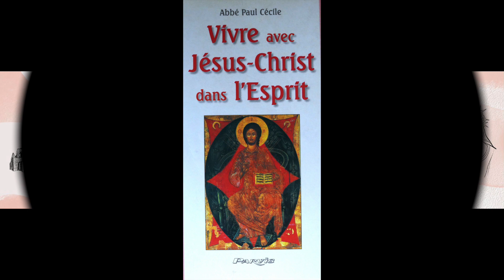5 juin - La pensée du jour de Jésus Christ au 5 Juin !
5 juin -  La pensée du jour de Jésus Christ au 5 Juin  !